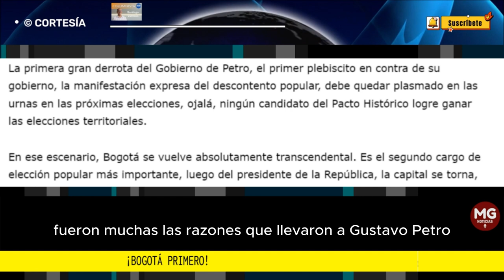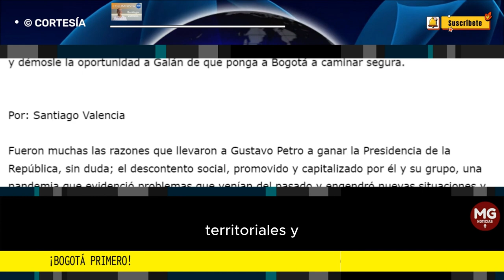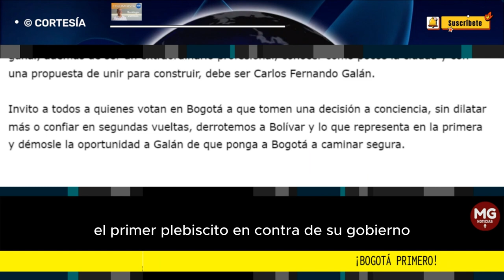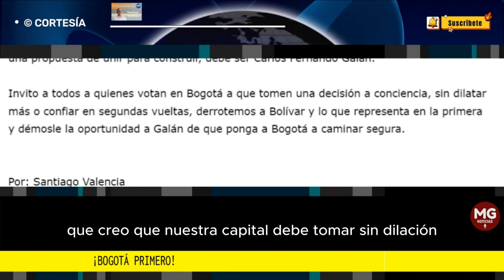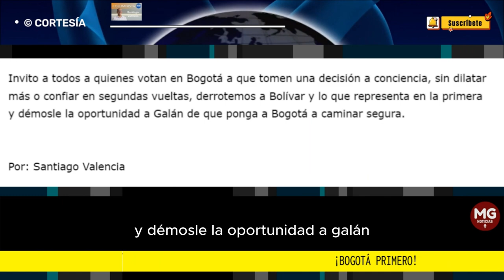"PACTO HISTÓRICO DEBE SER DERROTADO" 🔴 ¡PRIMERO BOGOTA! Por Santiago Valencia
Invito a todos a quienes votan en Bogotá a que tomen una decisión a conciencia, sin dilatar más o confiar en segundas vueltas, derrotemos a Bolívar y lo que representa en la primera y démosle la oportunidad a Galán de que ponga a Bogotá a caminar segura.
columna SANTIAGO VALENCIA